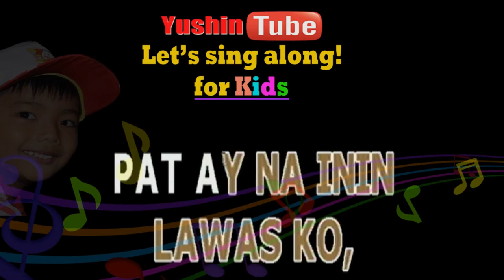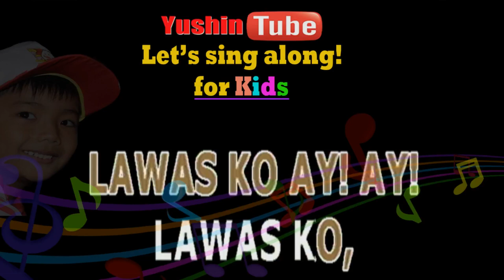LET'S SING ALONG FOR KIDS LUBI LUBI AWIT PAMBATA